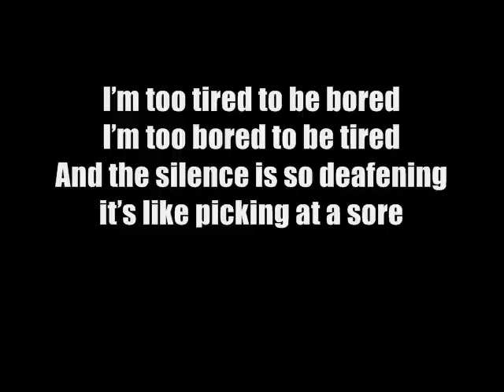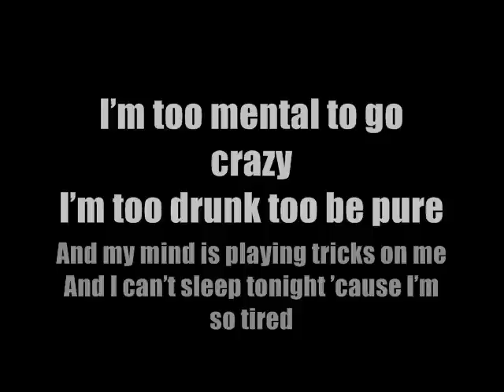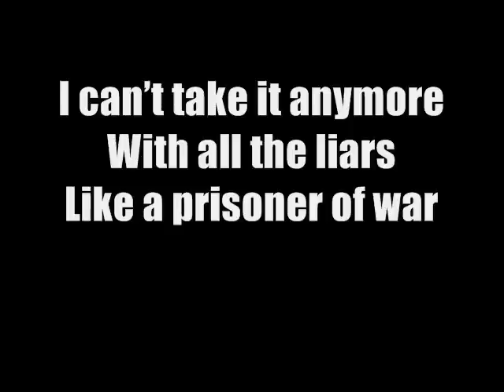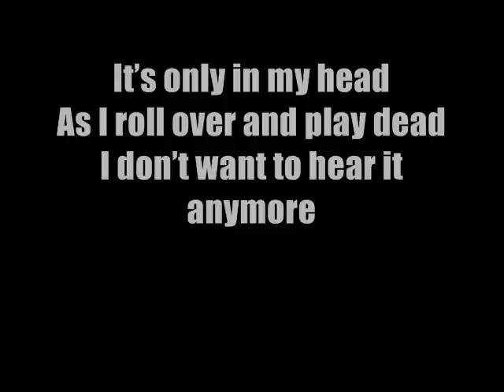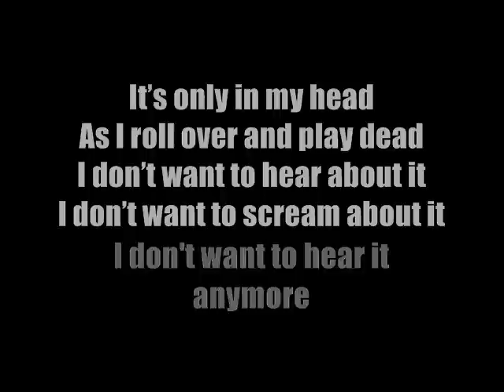Green Day - Lazy bones (Lyrics)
Green Day
Song Lazy Bones
Album Dos!